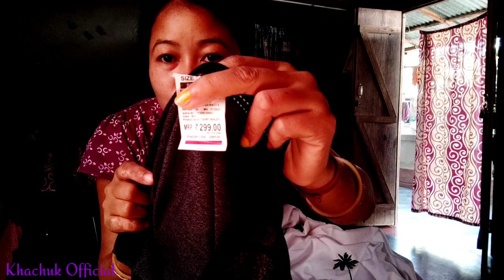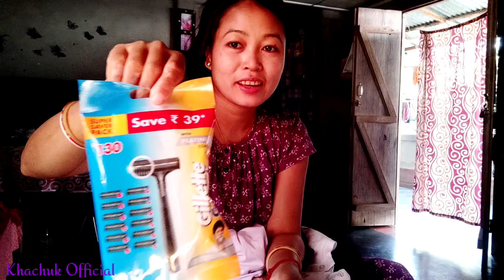Paina Le mwchwngo Kwbang ma No,, Tamo khwlai nai Tong na Bo nango || vlogs@khachuk official